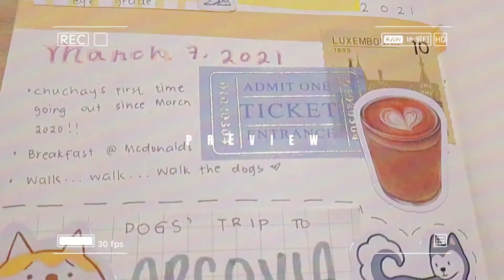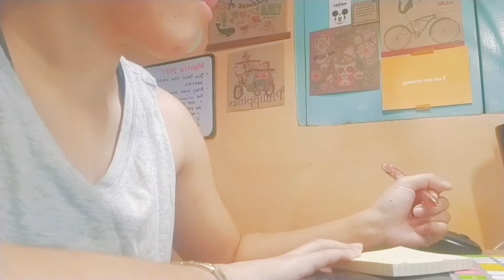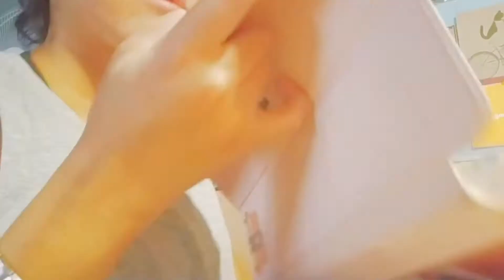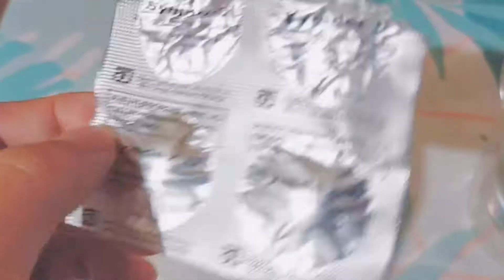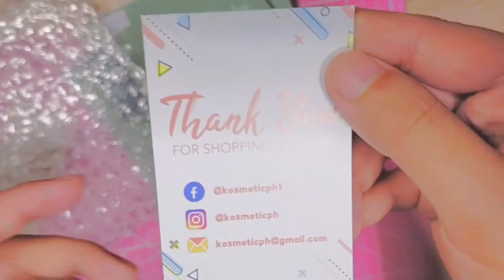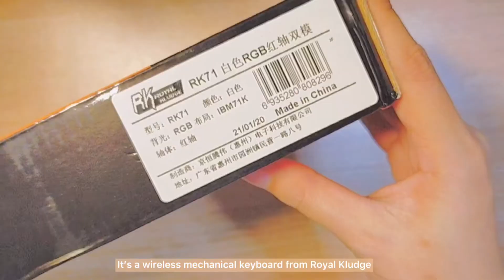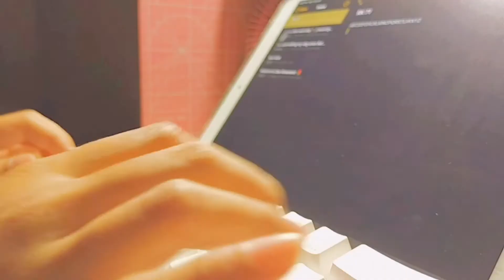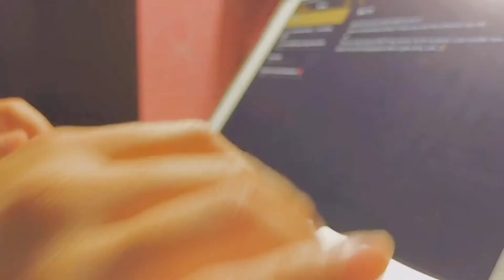vlog episode #04| working from home, new adopted cat, lots of dog care, mechanical keyboard unboxing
This video features quite a lot of pets since I had taken a few days off to rest my allergies. A new cat also showed up on our porch wanting to be adopted! Hopefully we can take care of it well. 🐶🐱

Covid cases are suddenly picking up its pace so hope everyone is staying safe at home. I cancelled quite a lot of my agenda and I hope cases will lower down soon so that we can help the economy move again especially for those we rely on it.

🌹 eremrose 🌹

📱Art IG Account:
dear_rosemere

🛍 Items on this video:
Royal Kludge RK71 Mechanical Keyboard (RGB, Red Switch)

📀 Music (please support ✨)

❓Quick Info/ Fun Facts about me 👓
🖍 90’s baby
🖍 Corporate manager based in Metro Manila, PH
🖍 Illustrator/digital artist
🖍 I publish videos about how my life goes juggling work, family, and my passion or endeavors